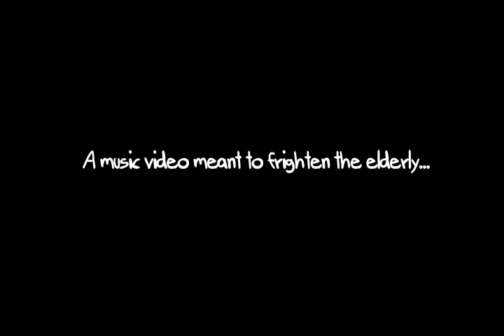Slayer Cartoon - Criminally Insane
Some fans carve the Slayer logo into their arm, but a real man makes a cartoon music video. and THEN carves Slayer into his arm.

This wasn't made for any other reason than for the love of this song and the "bad-assness" that will spread because of it .  Enjoy Metalheads!  See ya in Hell where they play cool music :)

-B